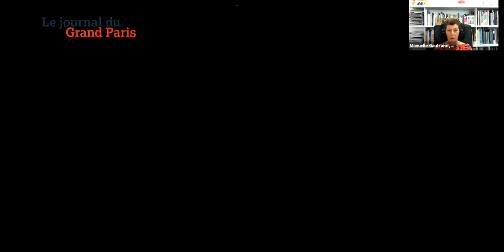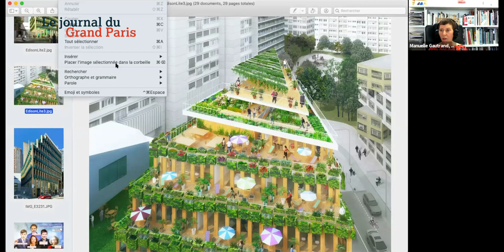Comment concilier vie métropolitaine et distanciation sociale ? 04/08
Comment concilier vie métropolitaine et distanciation sociale ? Tel était le thème du webinaire organisé, mercredi 6 mai 2020, par Le journal du Grand Paris. Avec, comme intervenants, François de Mazières, maire de Versailles, Catherine Jacquot, architecte-urbaniste, Sybil Cosnard, urbaniste, Mirco Tardio et Manuelle Gautrand, architectes.